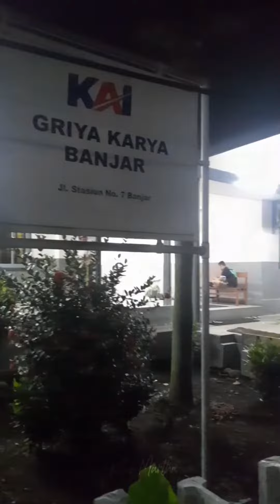Dinas KA Turangga 80c A day in my life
Berdinas kA turangga dari bandung sampai banjar dan pulang dengan ka parsel selatan.

delman istimewa youtube,tut tut tut,kereta api tut tut,kereta api tut tut tut,naik kereta api tut tut